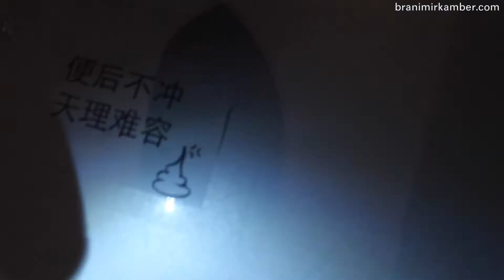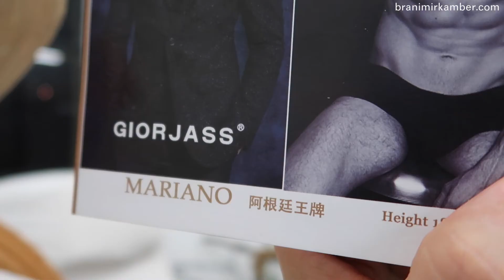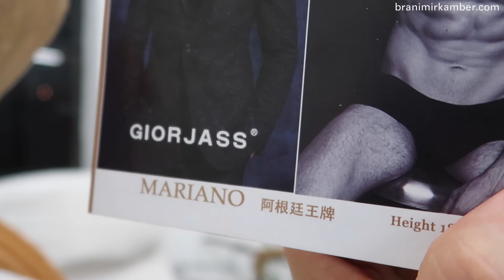How To Become A Professional Model (with Dejan Bugarinovic)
This vlog is full of tips for everybody who wants to work as a model.
In this video I've hosted DEJAN.
Dejan is a professional model, living and working in Shanghai CHINA.

VLOG #9
Thank you for your support! :)